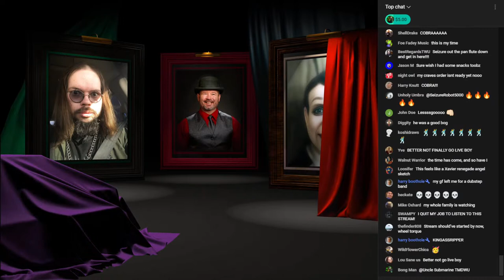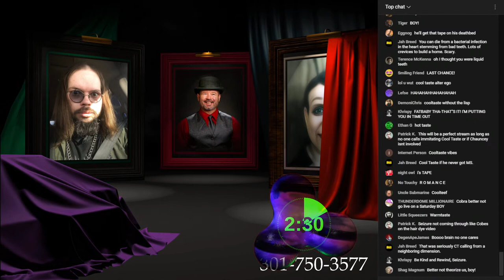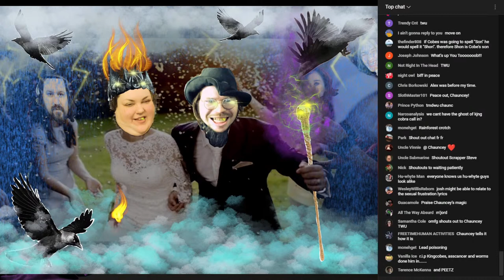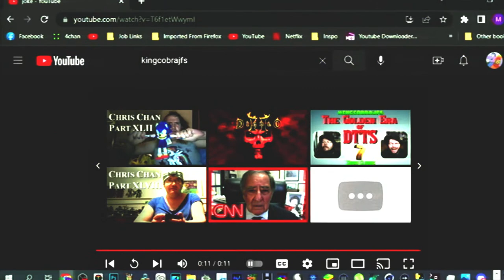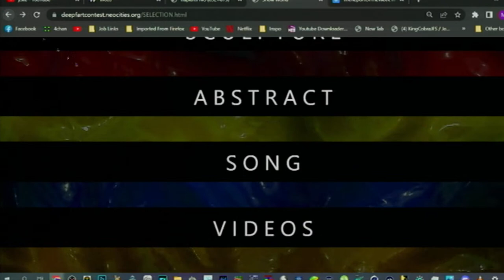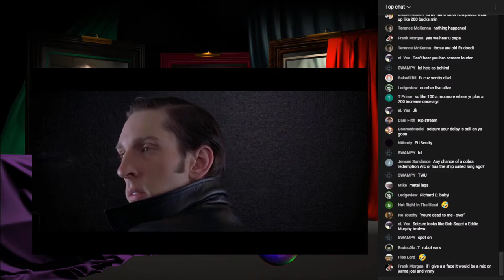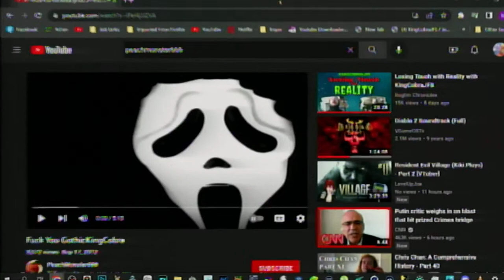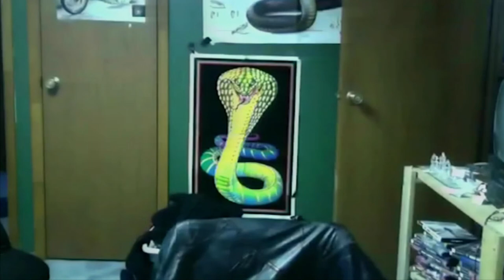Cobra Conspiracy Call-In Ⅱ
POST EDIT: Audio levels are solved after roughly the first 30 minutes
STREAM STARTING PLAYLIST (in order of appearance)
eccodroid - underground
18 Carat Affair - pretty girls I don't know anymore
WAVER FRIENDS - waver friends
Club Nap feat. DJAO (DJ NHK Guy Remix)

Is Cobra actually alive? Did Warlord end his dry spell for good?
How much zzquill can one human safely consume?
Who is Jimmer?

Live call-in show. A visible timer may be implemented to expedite calls. I won't touch the soundboard.
Both serious and "character" callers welcome!